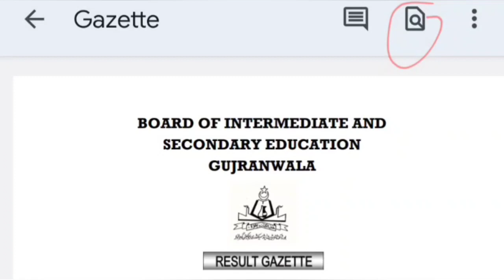10th Class Result 2022 gazette | 10th class result 2022 gazette pdf | Fazal Academy |Grw board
This video is about result, 10th Class Result 2022 gazette | 10th class result 2022 gazette pdf | Fazal Academy |
Gujranwala Board 10th Class Result 2022 | Gazette | Gujranwala Board Result Check karne ka tarika, class 10 result 2022 punjab board, class 10 result 2022 kaise dekhe, class 10 result 2022,